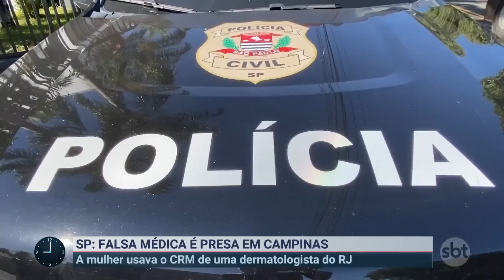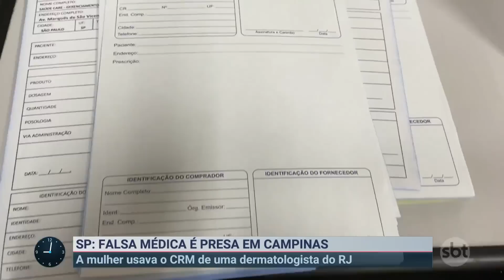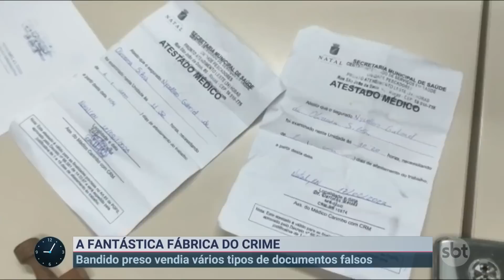Falsa médica é presa no interior de São Paulo | Primeiro Impacto (24/05/23)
Uma falsa médica foi presa em flagrante em Campinas, no interior de São Paulo. A mulher de 44 anos, formada em farmácia, já havia sido presa em agosto do ano passado pelo mesmo crime, mas foi liberada mediante pagamento de fiança